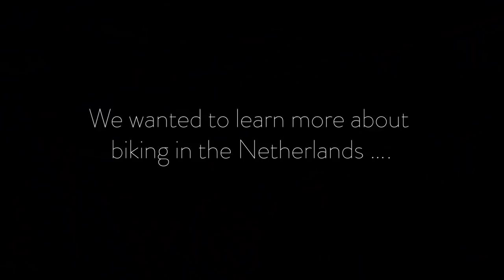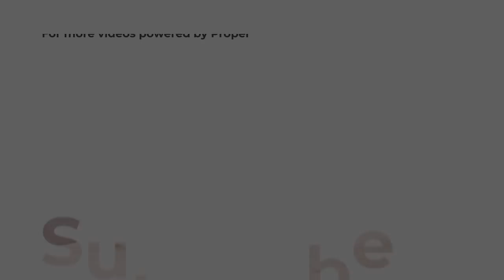The blueprint for a biking city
We wanted to learn more about biking in the Netherlands and thought who better to turn to than Melissa and Chris Bruntlett. They took us on an enlightening bike tour through the city of Delft where they’ve been living for the past three years. You may already know the Bruntletts from their first book, Building the Cycling City: The Dutch Blueprint for Urban Vitality, or from their extensive communications as advocates for sustainable transport.

Timecode:
0:00 What makes happiness?
0:30 Melissa and Chris Bruntlett
1:25 Delft, Netherlands before bicycle infrastructure
2:00 How to get children to school in Netherlands
2:50 Delivery drivers in The Netherlands
4:00 Reconstructing transportation systems in Netherlands
5:20 Bike parking in the Netherlands
7:00 Main bicycling parking structure in Delft, Netherlands
7:40 New York City bicycle parking
8:30 Biking and trains as transportation together
9:15 Understanding the traveling network
9:40 Netherlands created a blueprint for cycling infrastructure
10:40 Economics of traveling by bicycle
11:00 Bicycles get priority over cars
11:40 Bicycling creates more empathy and connection
12:30 Why are the Dutch so happy?
14:00 Feeling more connected with the community
15:30 Dangerous transportation infrastructure has to change
17:30 Why don’t the dutch wear helmets?
19:30 The Markt Delft, Netherlands
20:20 City center became low car
22:00 Cities give away valuable space to cars
23:00 Building the Cycling City
23:10 Curbing Traffic
23:30 How to reach out and help create change